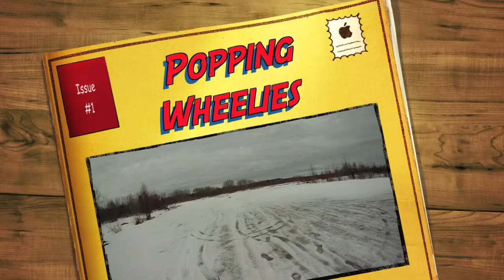Traxxas E Revo Brushless Popping Wheelies !!!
Traxxas E-Revo popping wheelies in slushy snow.
Pretty awesome even if the snow conditions weren't that great.